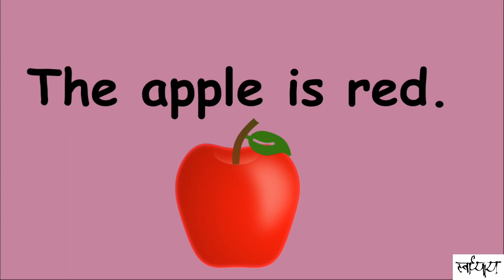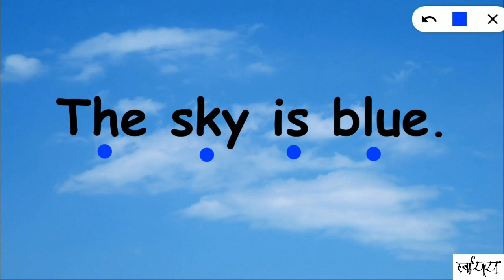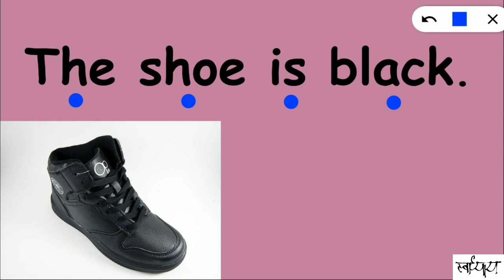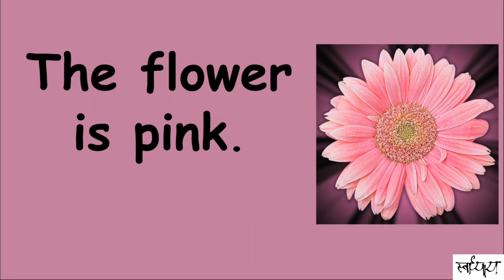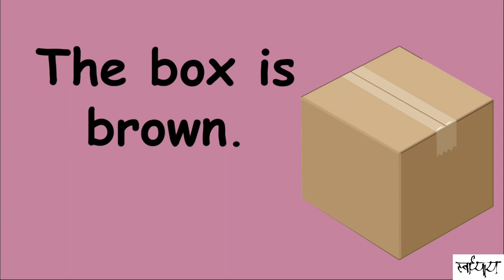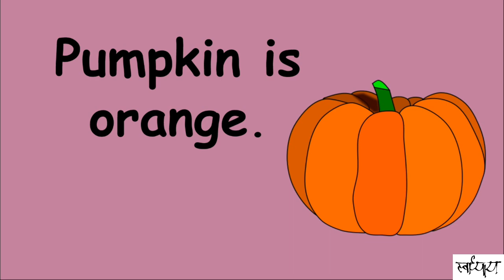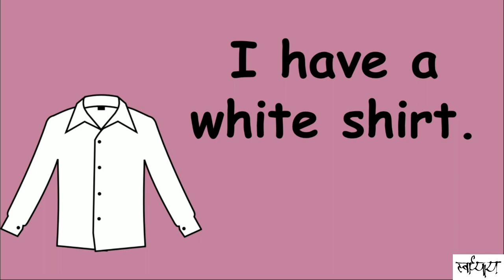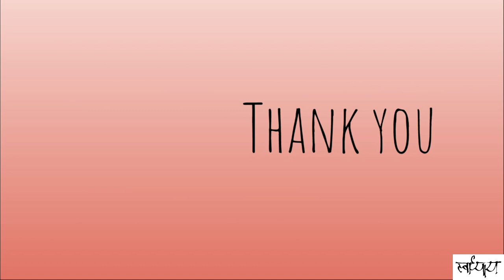Simple sentences with Colours | Learn colours for Kindergarten & Grade 1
Simple Sentences for kids / Reading Sentences for beginners / early english readers / learners, english reading practice. Kindergarten & Grade 1, Learn colours. Simple sentences with colours. CVC words and sight words are used for practicing fluent English reading. Helpful for LKG / UKG / Preschool English reading.

Video Links